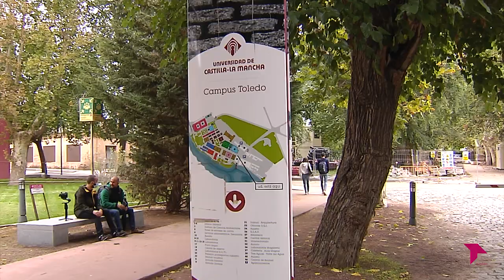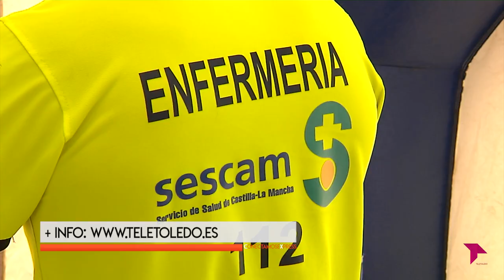UNIDADES MÓVILES DE VACUNACIÓN EN CLM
Castilla-La Mancha ha puesto a disposición de la ciudadanía unidades móviles de vacunación para hacer frente al coronavirus. Visitamos el Campus Universitario de la Fábrica de Armas en Toledo, donde hasta las 18:00 horas de hoy estará instalada esta carpa que ya ha recibido a numerosas personas dispuestas a inocularse la vacuna, conscientes de que es la mejor forma de combatir la pandemia.

Programa: Conectamos Express.